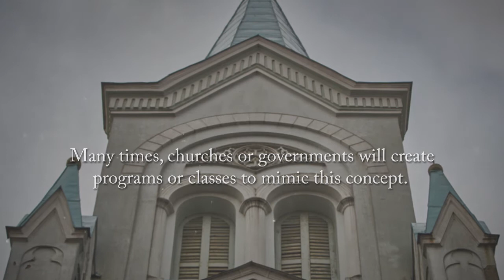Parenting Teens Today: It's a Different World by Elizabeth Kanénas